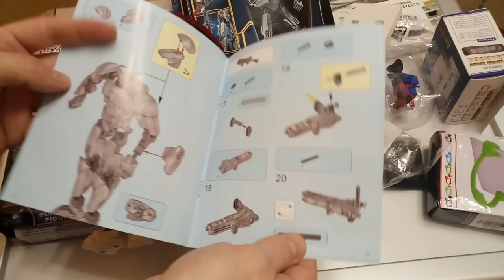Много посылок Roseagl Gamiss Gearbest ZTD#317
. 🔥 В этом видео распакуем несколько интересных посылок из разных магазинов.
1. Конструктор воина из Звездных войн по этой акции
2. Второй конструктор воина с GAMISS дешевле на 30 центов, какой был сильнее помят неизвестно
3. Фонарик бойца из мультфильма (не знаю какого)
5. Подставка с телефона, покупалась по этой акции
Мне не понравились, но раздарил детям, дети были очень довольны! Думаю ребенок найдет применение :)
6. Подставка в виде рук, прикольная, мне понравилась!
7. ORICO AC5-05 type-c 5A кабель для быстрой зарядкии передачи данных
8. Кабель MICRO USB 2 in 1 Data Charging Cable - 1M - GRAY
9. Мини мультитул BZ02 Multifunctional Folding Pliers / Nails Tool - SILVER
10. Светильник с зарядкой на 2 USB с датчиком освещения - Brelong Creative Light Switch + Sensor Led Night Light with Dual Usb